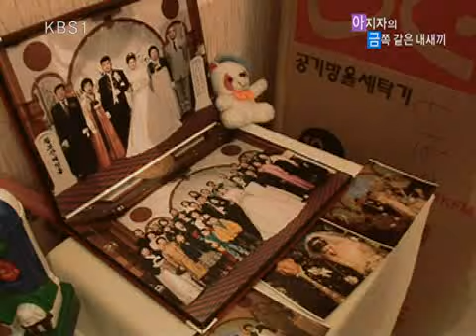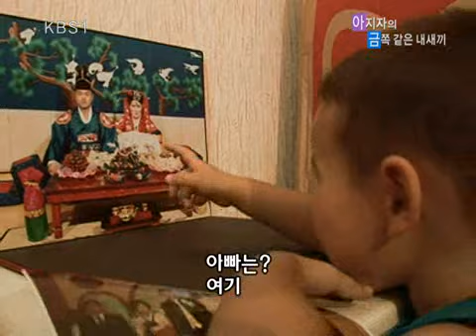러브 人 아시아 - Love In Asia 20090728 #004